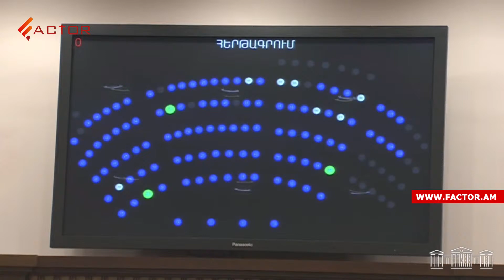Դատական համակարգում առաջին խնդիրը ծանրաբեռնվածությունն է․ դատավորի թեկնածու Լիանա Հակոբյան